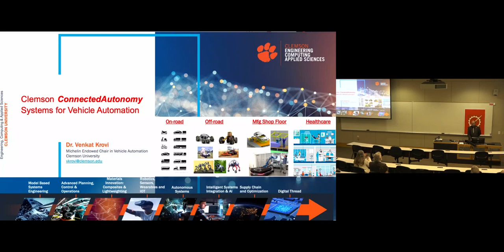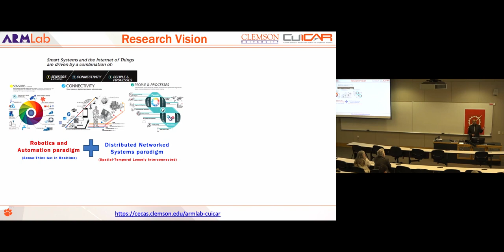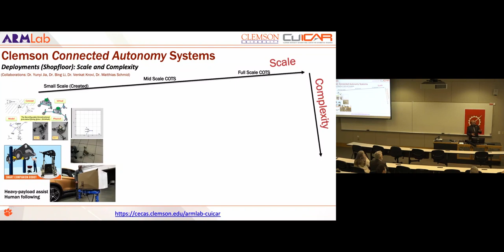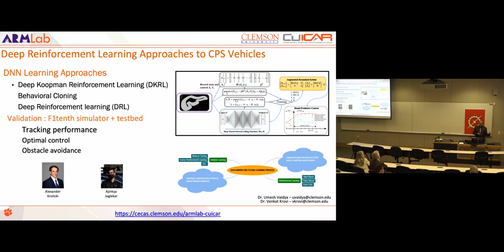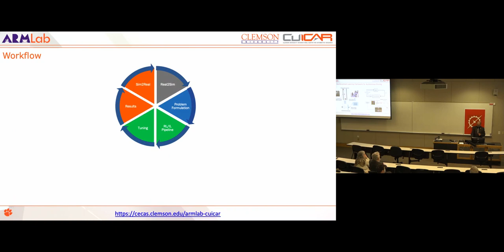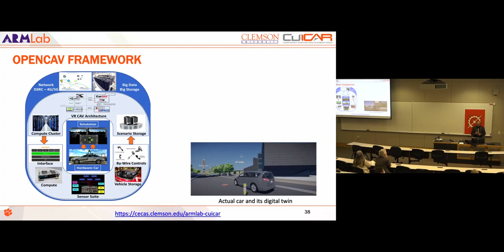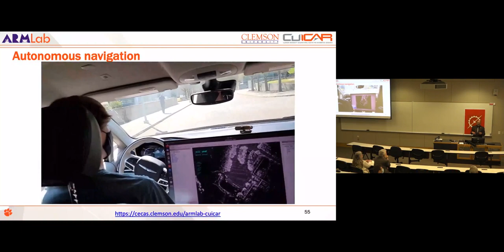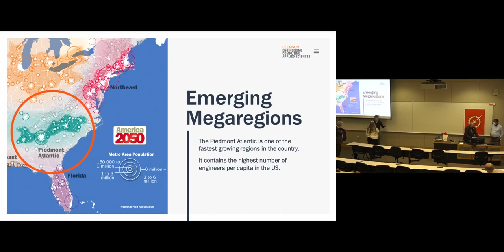Dr. Carl Zorowski Memorial and Distinguished Lecture Series Seminar - Dr. Venkat Krovi (4/15/2022)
Dr. Venkat Krovi : “Open Connected and Automated Vehicle Research” NC State University Mechanical and Aerospace Engineering Seminar on April 15, 2022.